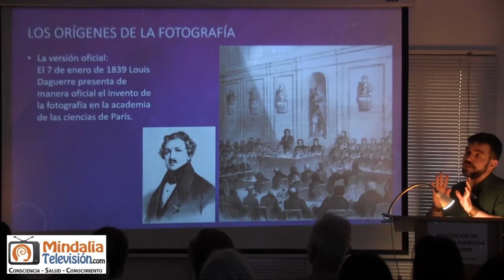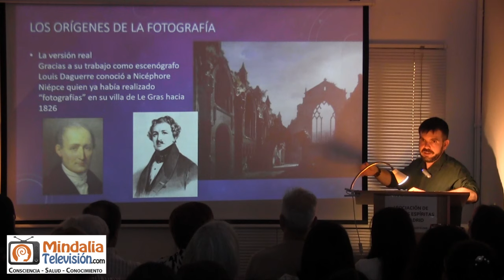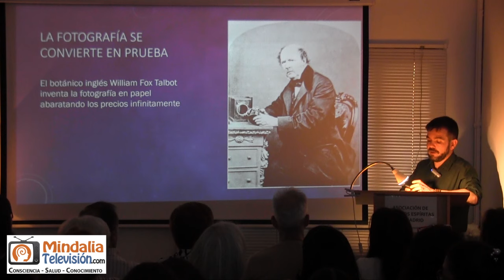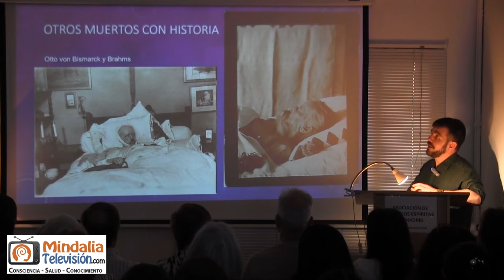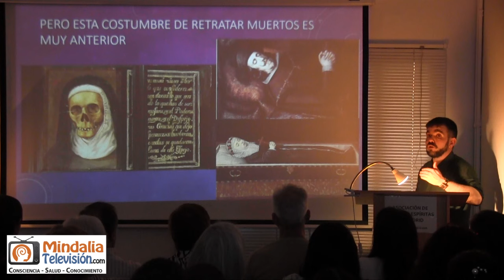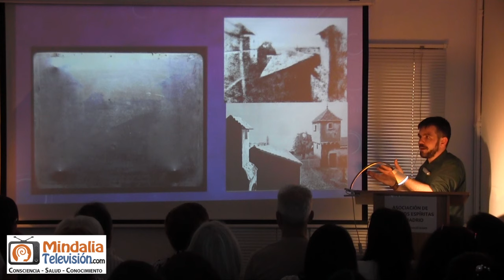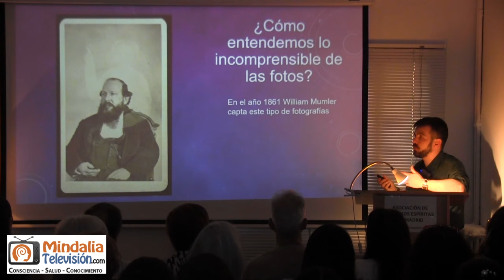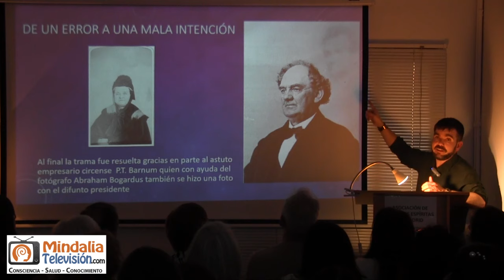Muertos y espíritus en fotografías, por Miguel Zorita PARTE 1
Miguel Zorita nos acerca a un contexto histórico apasionante: los inicios de la fotografía. Nos cuenta la costumbre de retratar a los muertos o cómo algunos profesionales se ganaron la vida captando imágenes de seres imaginarios.